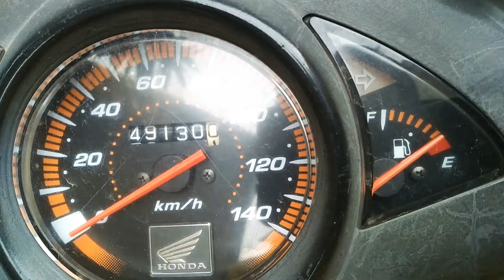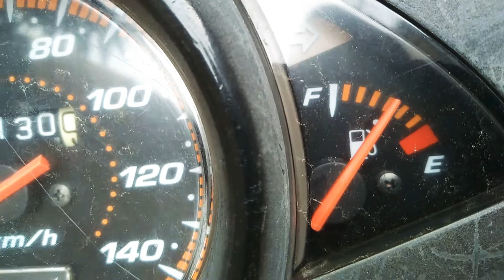Cara mengganti Pelampung bensin motor Honda Vario.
Indikator penunjuk takaran bensin pada sepeda motor sangat diperlukan, karena tanpa takaran bensin kita bisa kehabisan bensin di jalan dan motor bisa mogok.
Apabila tidak mau mogok karena kehabisan bensin maka gantilah jika pelampung bensin kendaraan sepeda motor Anda rusak.